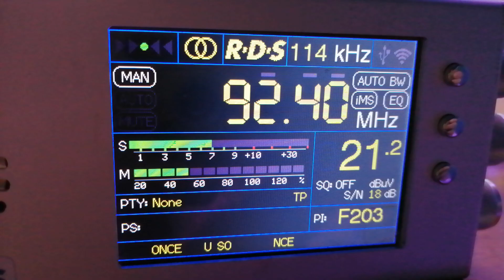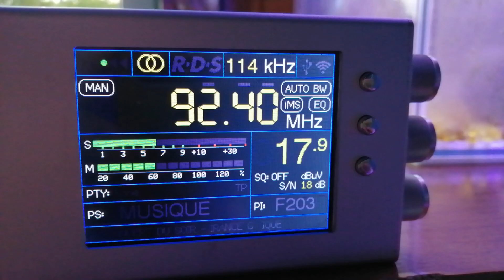France Musique na 92.4 FM z Lyon*Mont Pilat* (ES) w Zgierzu 1261 km (Francja) - 5.06.2023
Tutaj tak naprawdę na dwoje babka wróżyła, bo są trzy lokalizacje tej stacji. Ale wybrałem tą najsilniejszą, 1261 KM od Zgierza.

Lyon/Mont Pilat

Pozostałe lokalizacje tej stacji na tej częstotliwości.
Le Bleymard 0,2 KW V
Vendôme/la Poterie 0,2 KW V